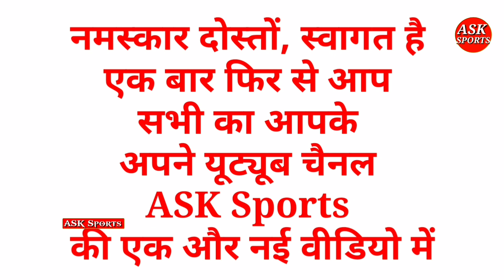IPL 2022: रवींद्र जडेजा ने IPL में रचा इतिहास, धोनी से ज्यादा फीस लेने वाले बने पहले खिलाड़।ASK Sport